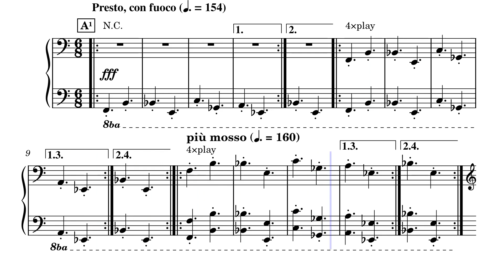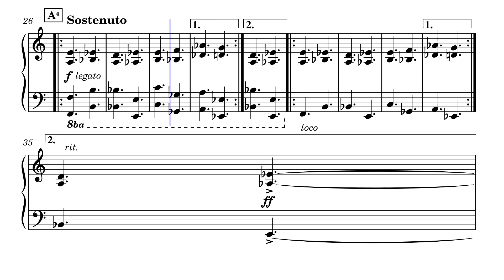The Fight (ピアノ譜)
Album「CODA」 (1983) より

映画「戦場のメリークリスマス」で流れる曲で、坂本龍一さんのこの曲のピアノ演奏に憧れた記憶があります。

後記
・実際の譜面を１ページにするため普段見慣れないようなリピート記号を使いまくって分かりにくくなってしまった点は申し訳ないです。